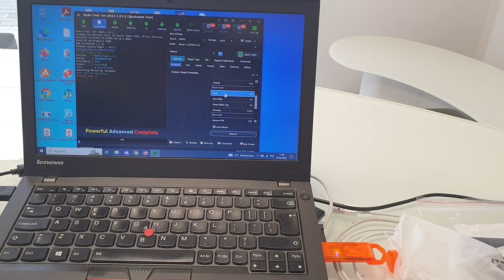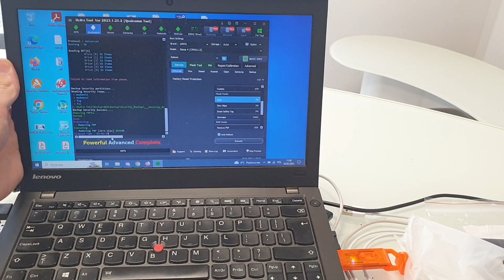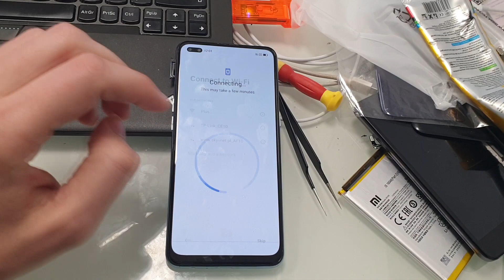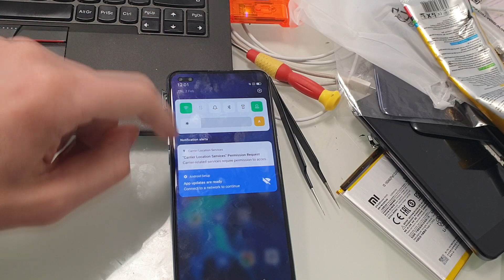Oppo Reno 4 CPH2113 The Latest 2023 Remove FRP Lock Google bypass Unlock TUTORIAL 01/2023